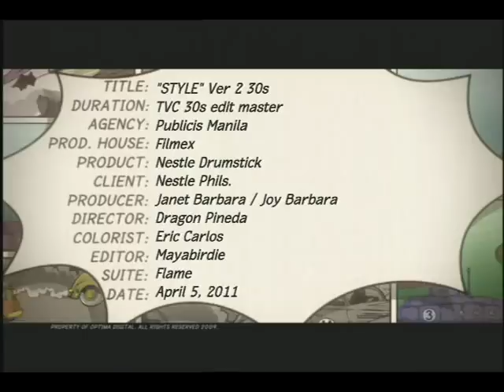"Babe" | Nestle Drumstick | Nestle PH